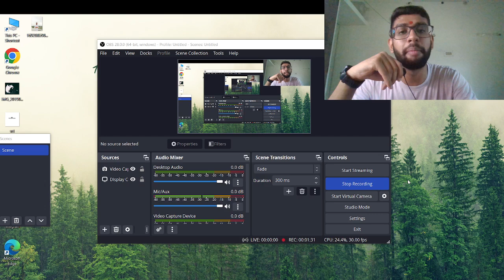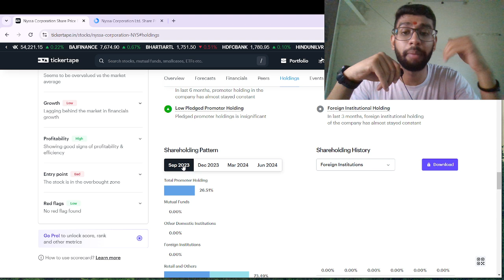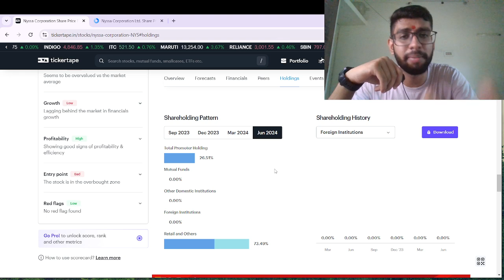nyssa corporation share | nyssa share target | nyssa latest news | nyssa corporation today news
best penny share 2024,
best penny share under 1 rupees,
best penny share for long term investment,
best penny share under 10 rs,
best penny share today,
best penny stocks below 1 rupee,
best penny stocks below 10 rupees
latest multibagger penny stocks
investment in stocks,
long term stocks,
best stocks for long term investment in india,
stock market,
how to select stocks for long term investment,
best stocks in india,
long term investment in stocks,
investment in stock market,
top 10 stocks in india,
what is long term investment in stocks
upper circuit stocks strategy,
upper circuit stocks today,
upper circuit stock trading,
how to buy upper circuit share,
what is meant by upper circuit in share market,
share bazar me upper circuit kya hota hai,
upper circuit change in share market,
upper circuit lower circuit in share market,
share market mein upper circuit lower circuit kya hai,
what is lower circuit and upper circuit in share market,
upper circuit penalty zerodha,
upper circuit wale penny stock,
5 upper circuit stocks,
how to buy shares with upper circuit,
upper circuit and lower circuit in share market hindi